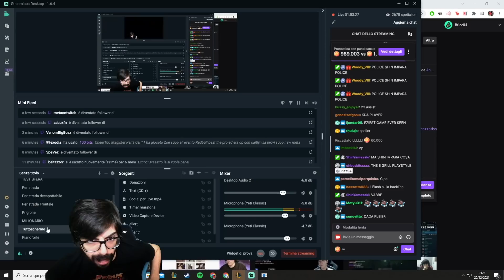SONA 4/0/23 CRESCENDO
Acquista un Gaming Booster LevlUp sconto del 20% con il codice "Brizz"
Vuoi sederti come il Magister? SCONTO DEL 10% CON IL CODICE ANC, SIEDITI VICINO A ME E ANDIAMO A STOMPARE I MAIALI